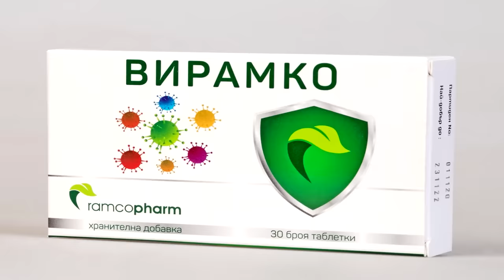ОТЧЕТ НА НЕЗАВИСИМИЯ ЖУРНАЛИСТ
След поредните избори Карбовски публикува видео отчет пред своите продуценти - зрителите.
Кои политици му гостуваха?
Кои отказаха?
Колко си платиха?
Независимостта изисква честност и прозрачност.